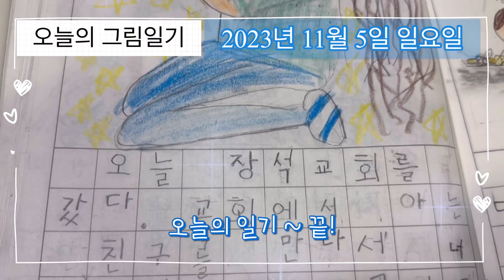오늘의 그림일기 #011 _ 아는 친구를 만나서 너무 반가웠다.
초등학교1학년2학기 그림일기,
글쓰기와 읽기 능력 좋아져라!!